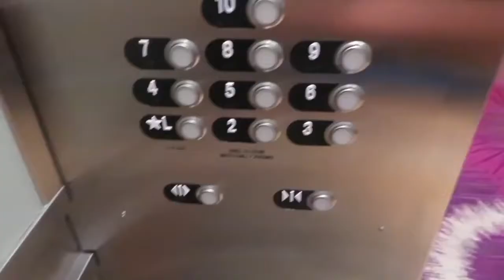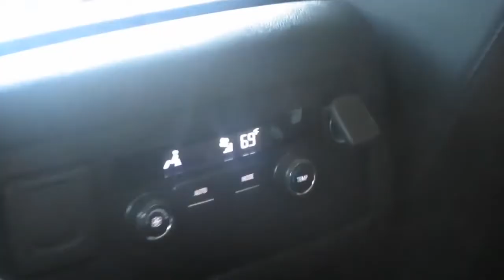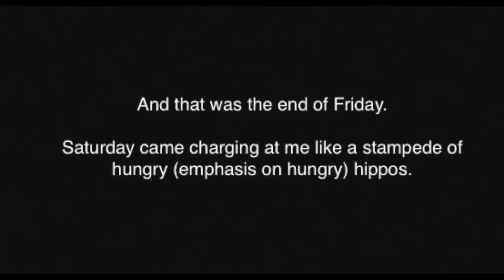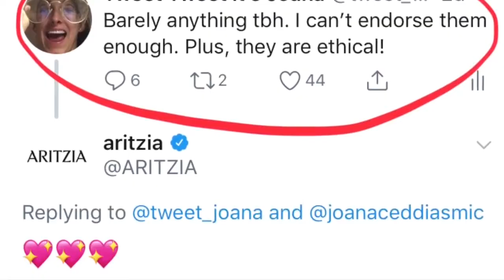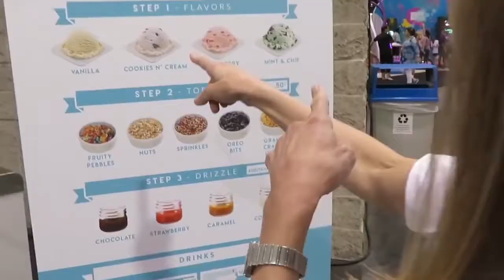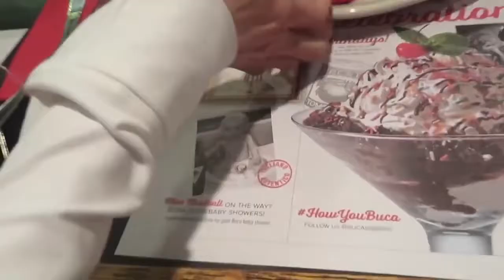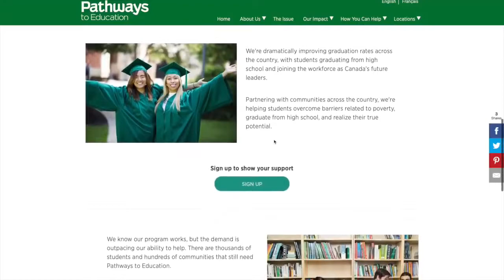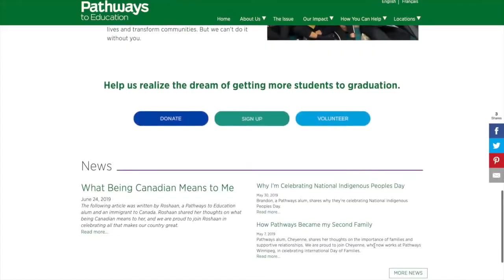I caused a RIOT at vidcon ft an eXciTinG AnNoUncEmeNt